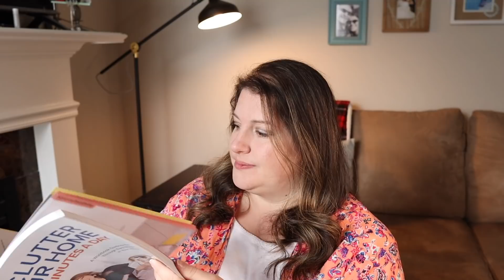Did I fail At Minimalism?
My Favorite Kids Clothes Organizer
My Study Bible
My Favorite Camera
My Favorite Lens
My Favorite Microphone
My Favorite Body Wave Iron